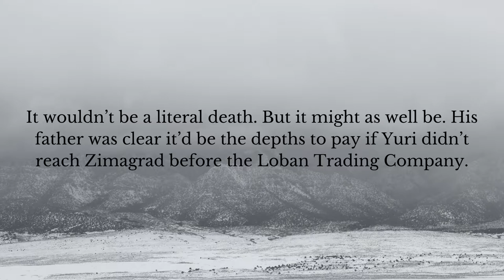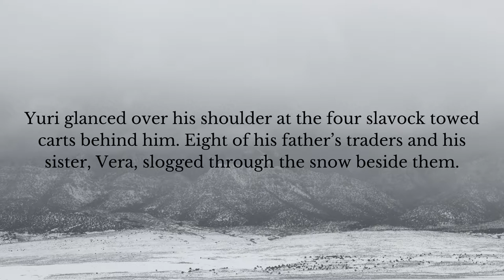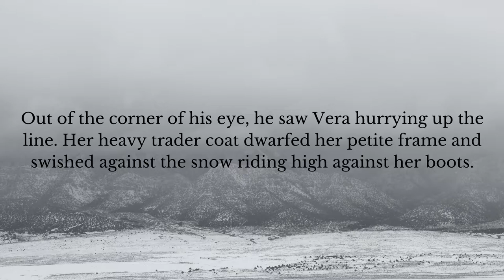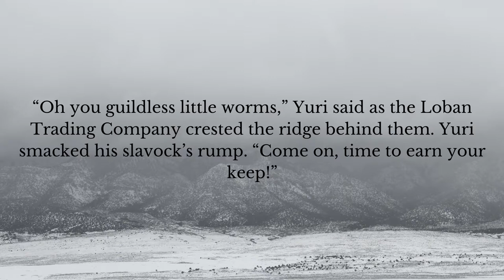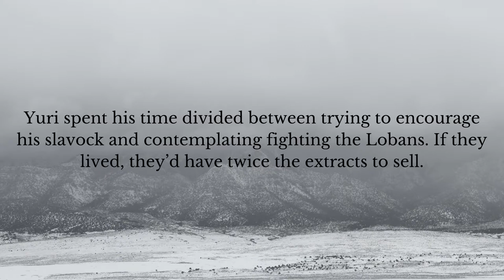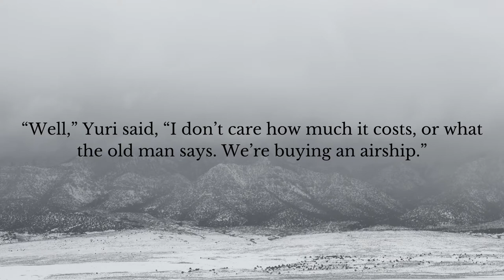The Race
One thing Yuri Trubnikov knows is he hates walking. Another is if he stops walking now, he'll die.